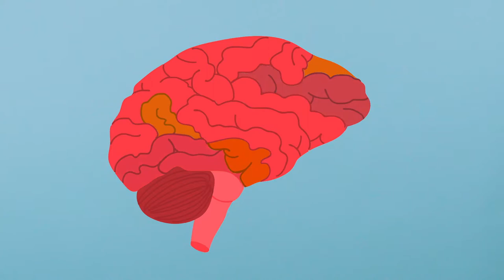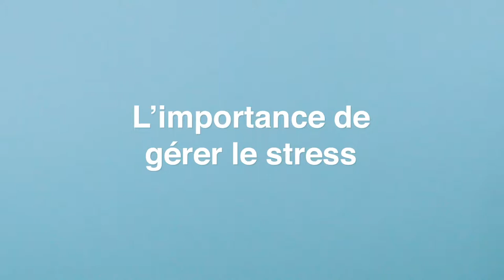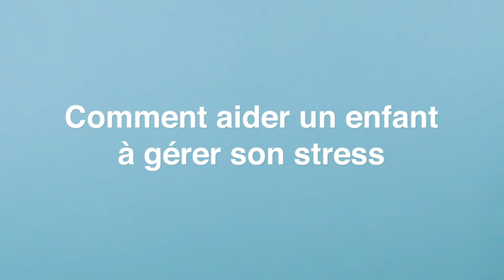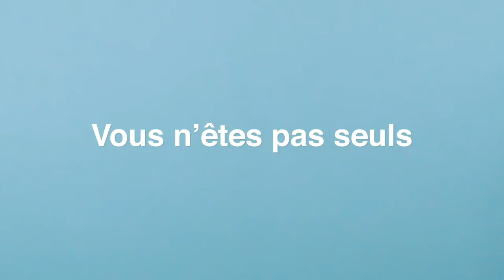Une introduction à la discipline positive - La vie familiale au Canada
Les parents peuvent faire face à plusieurs défis lorsqu’ils arrivent à un nouveau pays avec leurs enfants. La plupart des parents, peu importe leur origine, veulent s’assurer que leurs enfants sont heureux, en santé et maintiennent de bonnes relations. Est-ce qu’être parent au Canada c’est différent ? Quelles sont les attentes ? Comment est-ce que les parents peuvent gérer leur stresse et établir un lien de confiance avec leurs enfants ? Cette vidéo répond à ces questions et offre aux parents nouveaux arrivants une introduction à la discipline positive.

Cette vidéo fait partie de la série « La vide familiale au Canada ». Cette série de ressources vise à aider les nouveaux arrivants à s’ajuster à la vie au Canada. Elle vise aussi à encourager les nouveaux arrivants à accéder les programmes et les ressources dans leurs communautés.

Cette vidéo a été subventionnée par Immigration, réfugiés et citoyenneté Canada